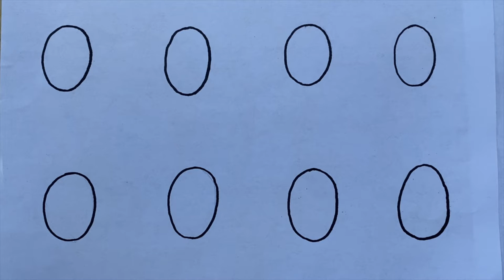Oval shape drawings for kids.Basic shapes drawings. Turn the ovals into different beautiful drawings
Hello friends welcome to our Dream and Draw Arts channel. In this video we are turn all the ovals into maracas, mirror , bat ,candy , chocolate, pineapple, balloon, egg, leaf.Basic shapes drawing for preschoolers.